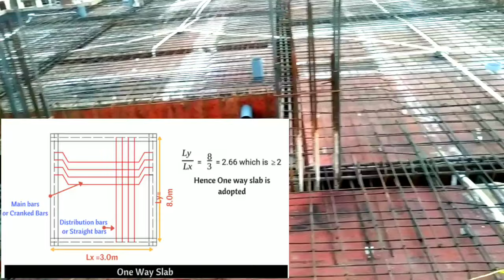छत मे सरिया कैसे देना है?One Way and Two Way Slab Reinforcement in detail at site, Slab steel design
Hello friends In this video I will show you Design of steel reinforcement in slab, छत मे सरिया कैसे देना है?One Way and Two Way Slab Reinforcement in detail at site, Slab steel design
how to provide steel bar in one way and two way slab.

छत मे 8mm सरिया लगाने से हो गया बड़ा नुकसान | छत मे कितने mm सरिया लगाये? Rcc slab steel design
2 मंजिला घर की फाउंडेशन की गहराई क्या होगी | कॉलम का साइज और सरिया कितना होगा
Design of beam for 30 feet span | Rcc slab beam Reinforcement | बीम मे सरिया कैसे बांधे
घर बनाने मे ये एक काम जरूर कर लें कभी सीलन नही आएगी | dpc waterproofing coating

one way and two way slab steel design
one way and two way slab steel details
how to provide steel bar in slab
chhat me sariya kaise dena hai
chhat me sariya badhne ka tarika
slab reinforcement
slab reinforcement details
beam reinforcement
slab beam reinforcement
chhat me minimum kitne mm ka sariya dena hai
chat badhne ka best tarika
crank bar in slab
bentup bar in slab